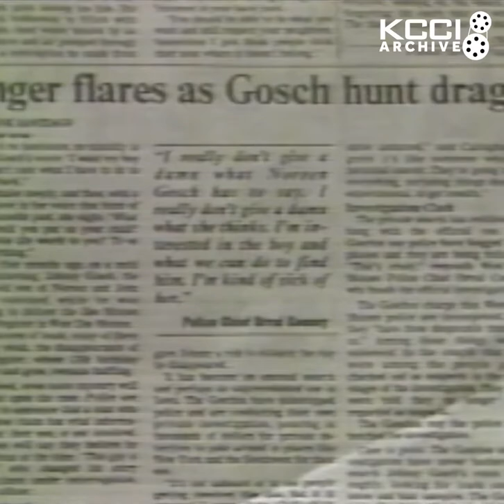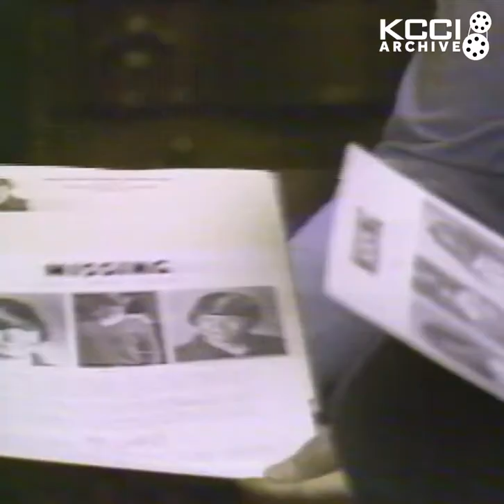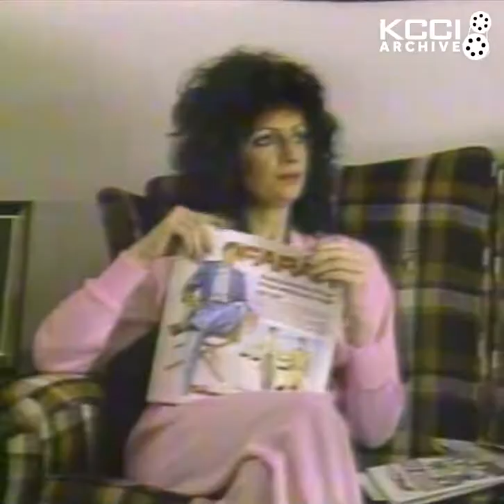Johnny Gosch Missing Archived Video (1983)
This is an archived clip of TV show about Johnny Gosch in 1983.

Johnny Gosch is a 12 yo paperboy who was kidnapped in 1982 while he was doing his work of delivering newspaper .He has never found to this day.
As years went by, his mother,Noreen and private investigator found out that Johnny was actually a victim of a national pedophile sex ring and later escaped in around 1988. Johnny is reported to be still alive today and living under another identity to protect himself and his family.